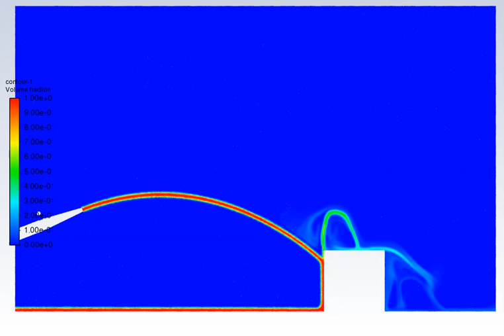Firehose Simulation, Ansys Fluent Training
The current project simulates the firehose by Ansys Fluent software. The system consists of two different fluids, including air as the primary fluid and one secondary fluid is water. The Eulerian VOF model has been used. The water is entering the domain with a speed of 9 m/s with gravity considered as -9.81 m/s-2 on the y-axis.